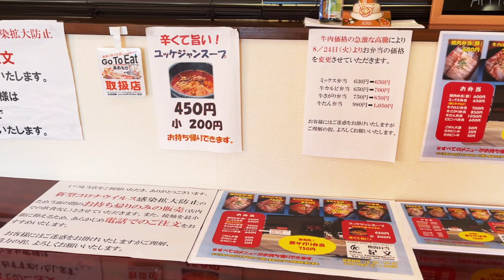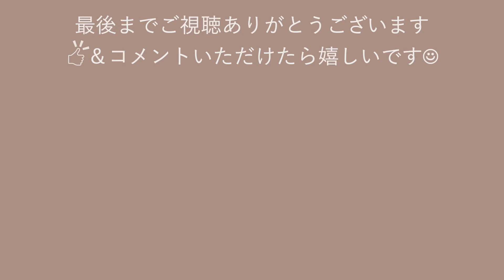地元民が愛す焼肉弁当牛サガリ【平川市】焼肉弁当紀文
こんにちは☺︎
今回ご紹介するの青森県平川市にある【焼肉弁当紀文】さんです。以前一度焼肉弁当を食べたことがあって、とっても美味しかったのでぜひ紹介させて欲しいと思い動画にしました。今回私が頂いたのは牛さがり弁当とユッケジャンスープです。その他にも美味しそうな焼肉弁当が数種類！次は違うものをいただきたいと思います♪
現在テイクアウトのみとなってました。注文を受けて方作るため、お電話で予約をすると待ち時間なしで受け取れます。
Hello ☺︎
This time, I would like to introduce Mr. [Yakiniku Bento Kibun] in Hirakawa City, Aomori Prefecture. I had eaten yakiniku bento once before, and it was very delicious, so I made a video that I would like to introduce. This time I got a beef bento and yukgaejang soup. There are several other types of yakiniku bento that look delicious! Next time I would like to have something different ♪
Currently only takeout. To make a person who receives the order, you can make a reservation by phone and receive it without waiting.

■店舗情報■
○店舗名
焼肉弁当紀文
○住所
〒036-0104
青森県平川市柏木町藤山40-8
○TEL
○定休日
月曜日、第1・3・5日曜日
○営業時間
10：30-18：00
○駐車場
2台

（2022.1時点情報）

【撮影機材】
SONY α7Ⅲ